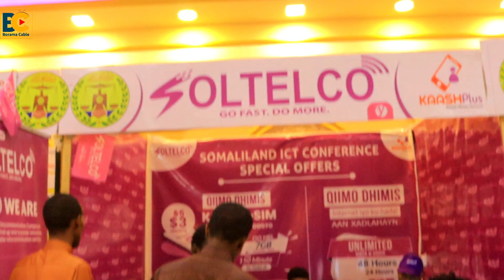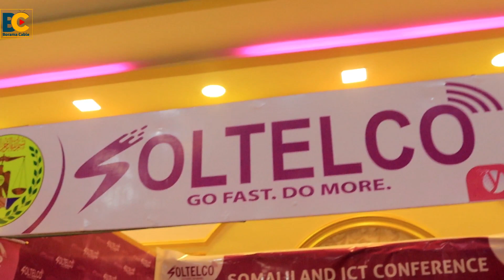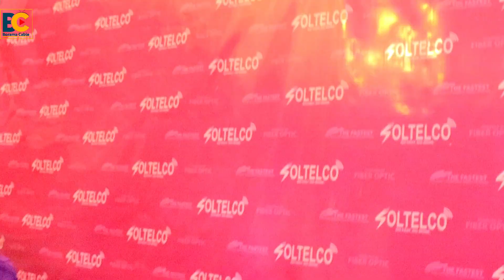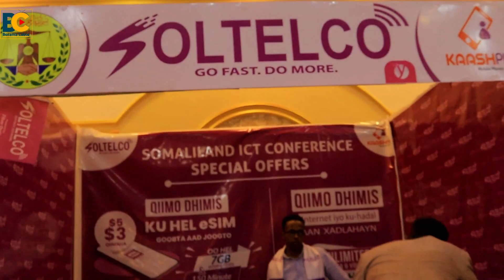SHIRKADA DHALINYARADA SOLTELCO IYO BORAMA